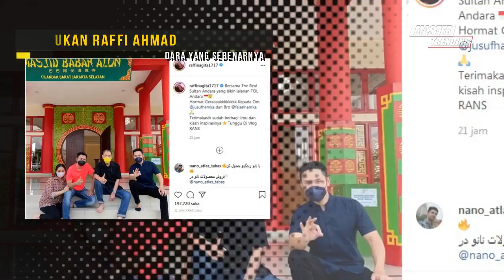Bukan Raffi Ahmad, Ternyata Ini Sosok Sebenarnya 'The Real Sultan Andara'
Julukan 'Sultan Andara' selama ini melekat pada Raffi Ahmad dan istrinya Nagita Slavina. Hal tersebut lantaran keduanya memiliki banyak rumah di The Green Andara Residence, Depok.

Akan tetapi, Raffi ternyata bukan satu-satunya orang paling kaya di daerahnya. Ada satu sosok lagi yang disebut Raffi sebagai 'The Real Sultan Andara'.

Melalui unggahan terbarunya, Raffi mengungkap bahwa orang itu adalah Jusuf Hamka. Dia adalah orang yang membuat jalan tol Andara.

Raffi mengungkap fakta tersebut sekaligus memberikan rasa hormat sebesar-besarnya kepada Jusuf Hamka. Ayah Rafathar ini sekaligus membagikan foto kebersamaan mereka.

"Bersama The Real Sultan Andara yang bikin jalanan TOL Andara Hormat Geraaaakkkkkkkk Kepada Om @jusufhamka dan Bro @feisalhamka," ungkap Raffi dikutip dari akun Instagram, Selasa (3/8).

Tonton Juga:
Ternyata Wanita Ini Yang Tutupi Perselingkuhan Raffi Ahmad Yang Sudah Sekian Lama